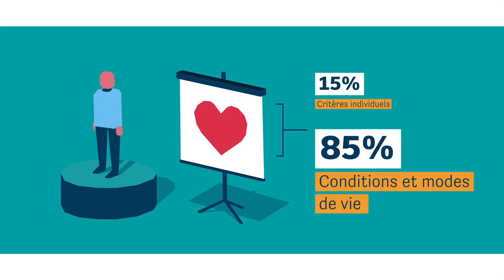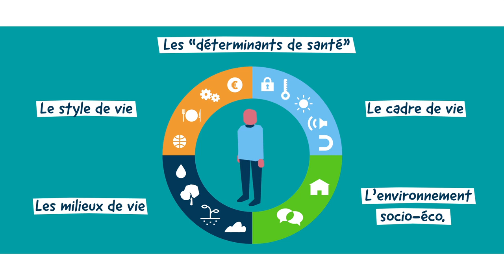Comment l’urbanisme peut-il améliorer la santé et la qualité de vie ? PRSE Grand Est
[urbanisme & santé ] Comment l’urbanisme peut-il améliorer la santé et la qualité de vie ? Pour répondre à cette question d’actualité, le réseau des 7 agences d’urbanisme du Grand Est (7EST) vous propose une série de vidéos autour de la thématique « urbanisme et santé », réalisées dans le cadre du plan régional santé environnement en partenariat avec la Région, la DREAL et l’ARS.
Objectifs :
✅ présenter les outils et le réseau de partenaires mobilisables pour mettre en œuvre un projet d’urbanisme favorable à la santé
✅ faire un zoom sur plusieurs projets phares portés par des collectivités du Grand Est.
Découvrez la première vidéo consacrée aux notions-clés et aux principaux enjeux liés à la démarche « urbanisme et santé »